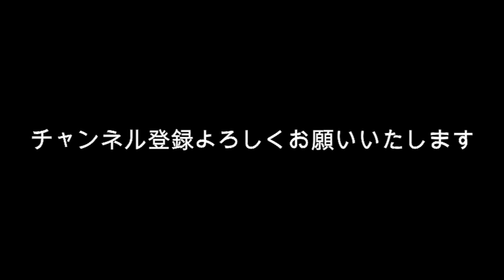大橋悠依 水泳2冠！ ジャニーズ好き？目黒蓮（SnowMan）との相性を占う